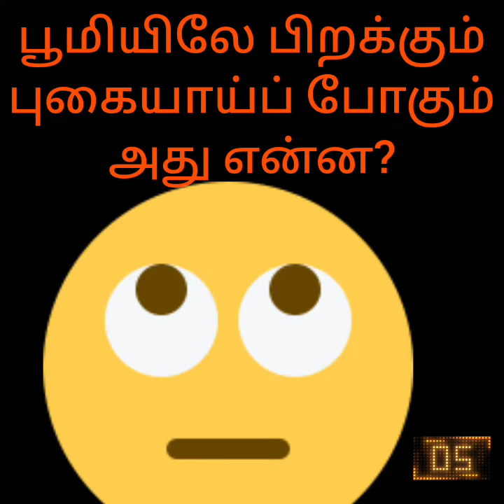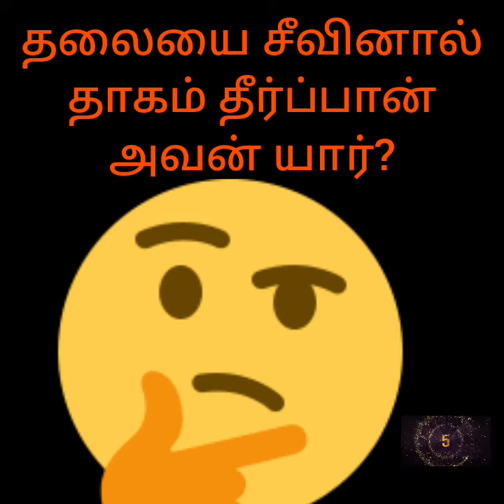தமிழ் விடுகதை | Riddles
தமிழ் விடுகதை | Tamil Riddles